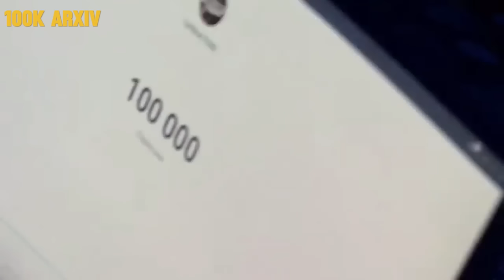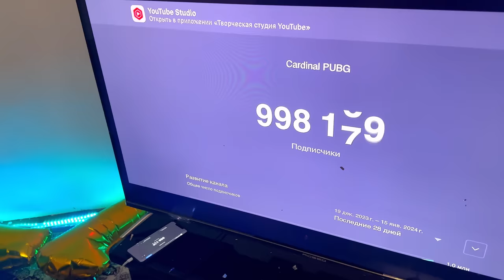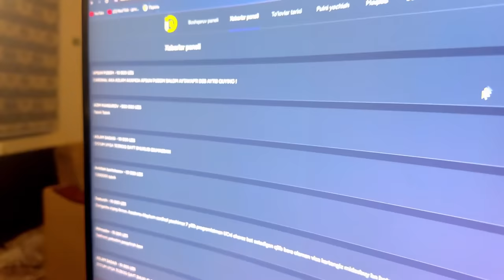1M NISHONLADIK - ASLAMBOI BUXOROda🔥 VLOG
Hozirgi vlogda Aslamboi Cadinal Ballu 1 Million obunachini kutib oldik va Buxoroni aylandik, Bu video barchangizga manzur bo'ldi degan umiddaman. 😊